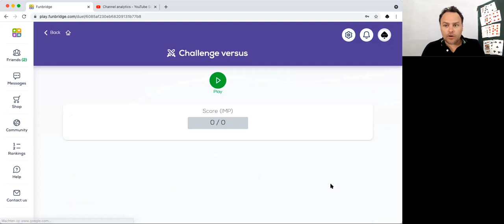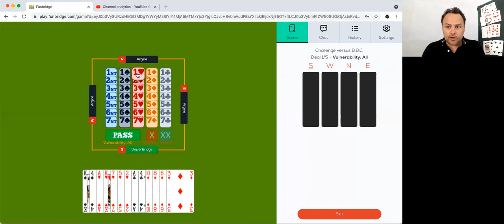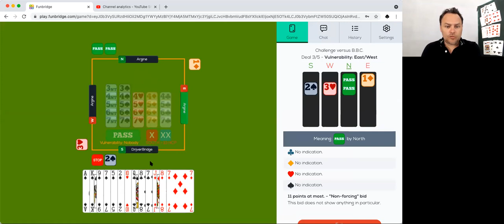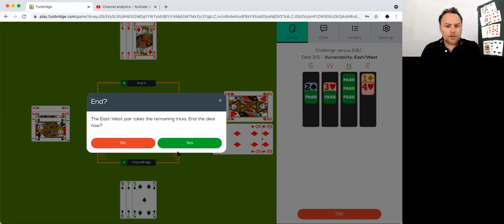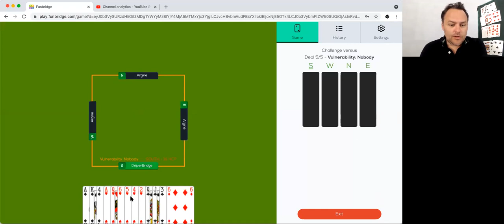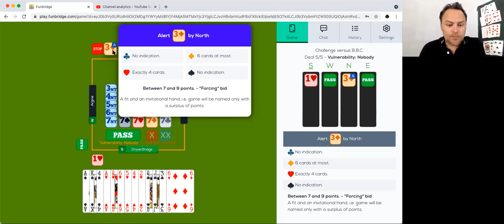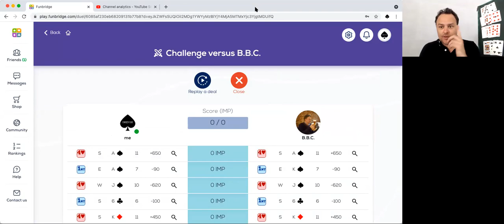Blacklist Bridge Challenge againt Alain Labaere ( Mr Brussels #7 )